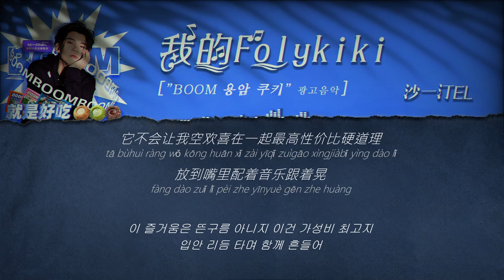我的Folykiki 沙一汀EL 한글번역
我的Folykiki

沙一汀EL

从现在开始我只爱我什么都不想干
cóng xiàn zài kāi shǐ wǒ zhǐ ài wǒ shén me dōu bù xiǎng gān

做个couch potato玩游戏活动手腕
zuò gè COUCH POTATO wán yóu xì huó dòng shǒu wàn

我什么都不改变我想要坐上火箭
wǒ shén me dōu bù gǎi biàn wǒ xiǎng yào zuò shàng huǒ jiàn

我用它躲掉老天爷费心给我的考验
wǒ yòng tā duǒ diào lǎo tiān yé fèi xīn gěi wǒ de kǎo yàn

我打开 my friend Folykiki
wǒ dǎ kāi MY FRIEND FOLYKIKI

他让我忘掉我的同事有多么可爱
tā ràng wǒ wàng diào wǒ de tóng shì yǒu duō me kě ài

蹲点的狗仔偷偷拍我
dūn diǎn de gǒu zǐ tōu tōu pāi wǒ

想要对我开火
xiǎng yào duì wǒ kāi huǒ

可我从不乱玩我有底线呆在家里沉浸在熔岩里面
kě wǒ cóng bù luàn wán wǒ yǒu dǐ xiàn dāi zài jiā lǐ chén jìn zài róng yán lǐ miàn

我只在记忆里爱过你
wǒ zhǐ zài jì yì lǐ ài guò nǐ

可在深夜里说到底只有曲奇能够陪我 have fun
kě zài shēn yè lǐ shuō dào dǐ zhǐ yǒu qǔ qí néng gòu péi wǒ

它不会让我空欢喜
tā bùhuì ràng wǒ kōng huān xǐ

在一起最高性价比硬道理 放到嘴里配着音乐跟着晃
zài yīqǐ zuìgāo xìngjiàbǐ yìng dào lǐ fàng dào zuǐ lǐ pèi zhe yīnyuè gēn zhe huàng

它让我灵感迸发这种音乐太过简单
tā ràng wǒ líng gǎn bèng fā zhè zhǒng yīn yuè tài guò jiǎn dān

我为你写的广告歌就轻松登上榜单
wǒ wéi nǐ xiě de guǎng gào gē jiù qīng sōng dēng shàng bǎng dān

再抹上巧克力 我的flow有三种口感
zài mǒ shàng qiǎo kè lì wǒ de FLOW yǒu sān zhǒng kǒu gǎn

我爱你是因为你的内在但你也有脸蛋
wǒ ài nǐ shì yīn wèi nǐ de nèi zài dàn nǐ yě yǒu liǎn dàn

你尝起来是 boom boom慢半拍
nǐ cháng qǐ lái shì BOOM BOOM màn bàn pāi

让我把所有热爱都 boom出来
ràng wǒ bǎ suǒ yǒu rè ài dōu BOOM chū lái

我有你就不怕失败很期待
wǒ yǒu nǐ jiù bù pà shī bài hěn qī dài

我宣布你就是我的最爱很意外
wǒ xuān bù nǐ jiù shì wǒ de zuì ài hěn yì wài

其实我也忧虑忧虑到没人会注意
qí shí wǒ yě yōu lǜ yōu lǜ dào méi rén huì zhù yì

我只想赖在沙发上吃 cookie没有目的
wǒ zhǐ xiǎng lài zài shā fā shàng chī COOKIE méi yǒu mù dì

椰子拿铁的香味带我看到了bikini
yē zǐ ná tiě de xiāng wèi dài wǒ kàn dào le BIKINI

我虽然看着有点孤单但透露着高级
wǒ suī rán kàn zhe yǒu diǎn gū dān dàn tòu lù zhe gāo jí

我其实很爱生活我用了欢快的 beat
wǒ qí shí hěn ài shēng huó wǒ yòng le huān kuài de BEAT

我刚想掰一半给你才发现你是回忆
wǒ gāng xiǎng bāi yī bàn gěi nǐ cái fā xiàn nǐ shì huí yì

关于你 emo过了哭过了我也不再逃避
guān yú nǐ EMO guò le kū guò le wǒ yě bù zài táo bì

就当流出来的熔岩夹心是给我的鼓励
jiù dāng liú chū lái de róng yán jiā xīn shì gěi wǒ de gǔ lì

让我的味蕾跳舞是因为你的甜蜜
ràng wǒ de wèi lěi tiào wǔ shì yīn wèi nǐ de tián mì

我被你包在熔岩里面
wǒ bèi nǐ bāo zài róng yán lǐ miàn

品尝着每片火炉的火焰
pǐn cháng zhe měi piàn huǒ lú de huǒ yàn

我闭上眼睛许愿心事仅你可见
wǒ bì shàng yǎn jīng xǔ yuàn xīn shì jǐn nǐ kě jiàn